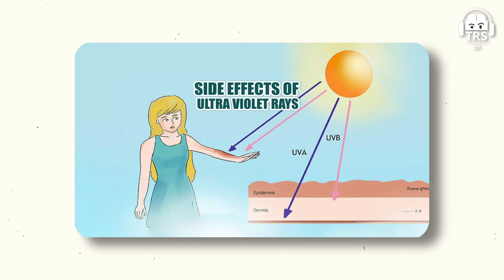Sun Se Skin Ko Kaise Bachaye - Doctor's Hindi Explanation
नमस्ते दोस्तों!
आज के The Ranveer Show हिंदी के 272nd Episode में हमारे साथ हैं Dr. Rashmi Shetty, जो India की टॉप Dermatologist और Bollywood की Skin Savior हैं।

इस Video में हम बात करेंगे Sunscreen  के बारे में।